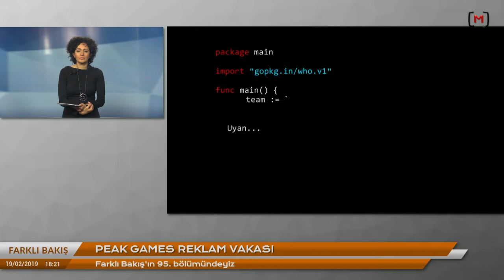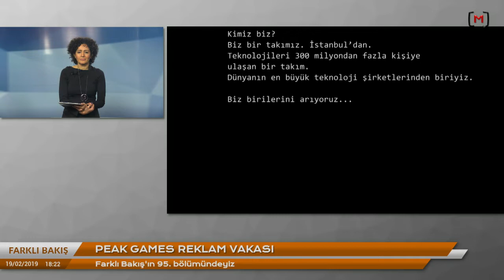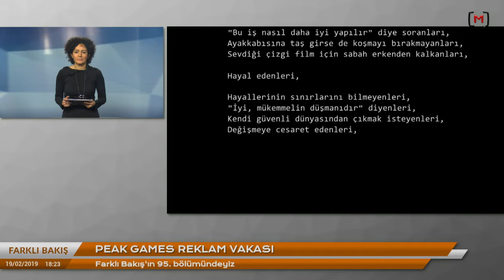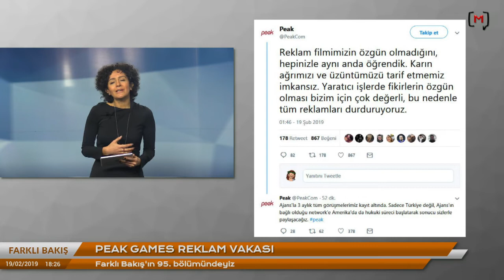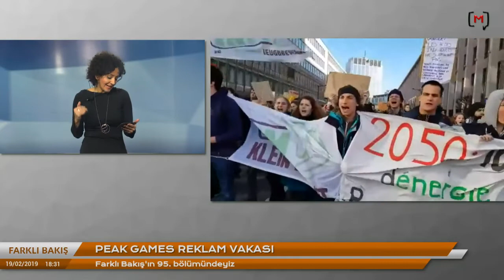Medyascope.tv Live Stream